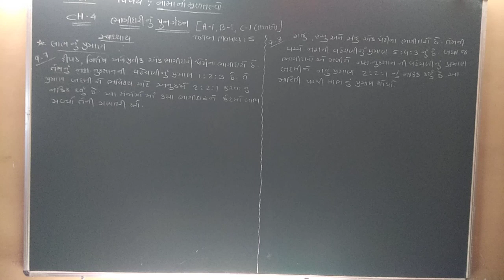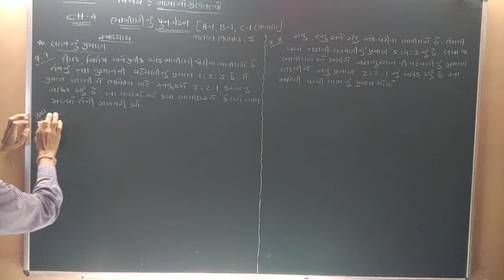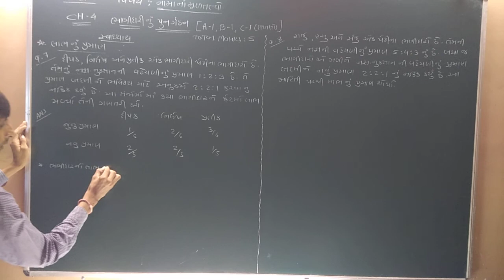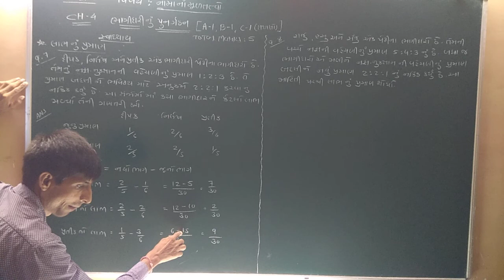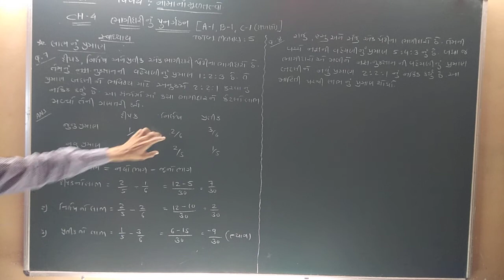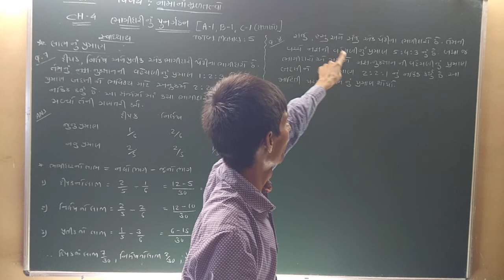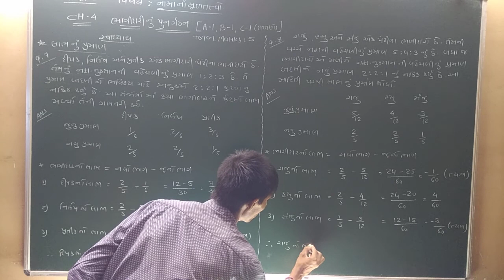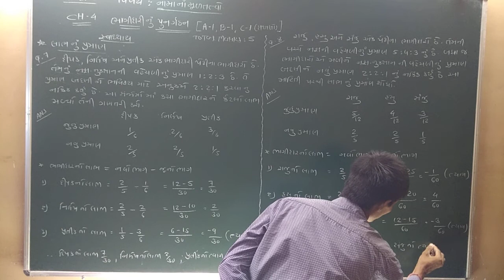STD ‌- 12 , Account , CH - 4 , લાભનું પ્રમાણ